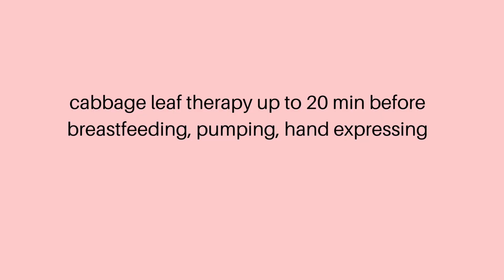How to Use Cabbage Leaves for Engorgement, Mastitis, Weaning from a Postpartum Doula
★Etsy Shop- Holistic Rituals, Co Natural Remedies + Organic Skincare:

★ Equipment:
Canon Powershot G7X Mark II
Amazon Basics Tripod
Ring Light